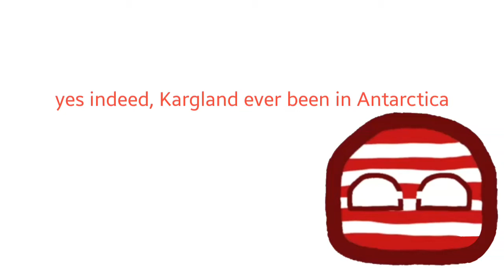Kargland can into Antarctica